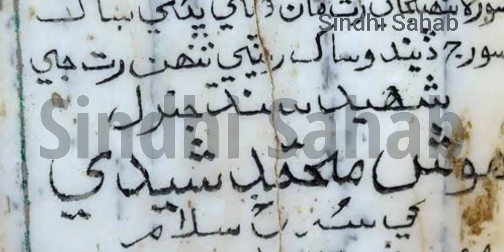Complete history of General Hosh Muhammad Sheedi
General Hosh Muhammad Sheedi Qambrani or Hoshu Sheedi (Sindhi: هوش محمد شيدي; Urdu: ہوش محمّد شیدی‎) was a supreme commander of Sindh's Talpur army led by His Highness Mir Sher Muhammad Khan Talpur. Hoshu Sheedi fought against the British forces under Sir Charles Napier at the Battle of Dabbo, and was killed on March 24, 1843.

General

Hosh Muhammad Sheedi qambrani

Nickname(s)Hoshu Sheedi qambrani

Born1801Sindh

Died1843
Hyderabad, Sindh, India, (now Pakistan)

Buried Hyderabad

Battles/warsBattle of Dubba
Spouse(s)Alina Sheedi

Hosh Muhammad belonged to the African-descent Sheedi community of Sindh Pakistan. Before his death in the Battleground of Dubbo he called out the famous slogan:

“مرويسون پر سنڌ نه ڏيسون

Marvesoon par Sindh na desoon (We will die but not give Sindh [to others])